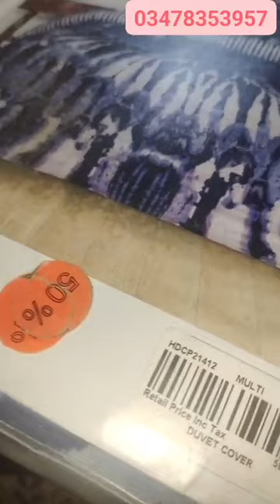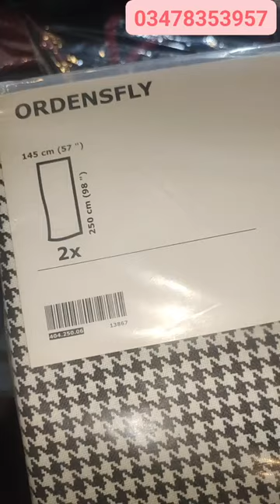newarrival black & white thredz zari sanasafinaz mizaj mens gulahmed Alkaram khaadi sd